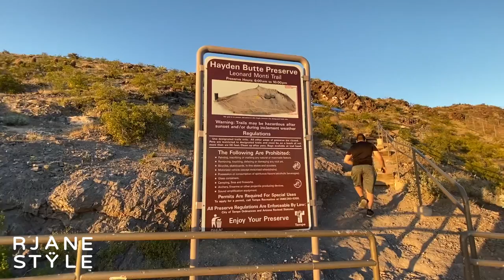Hayden Butte Preserve ⛰️ A Mountain ⛰️ Did We Make It? ⛰️ Tempe Arizona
🌎ur Mission:  To encourage respect and harmony for subcultures in our diverse communities with different lifestyle and perspective through RJane Style's mindful media.

Trademarks of RJane Style:
RJane Style™
RJane Stÿle™
RJane Style Media™